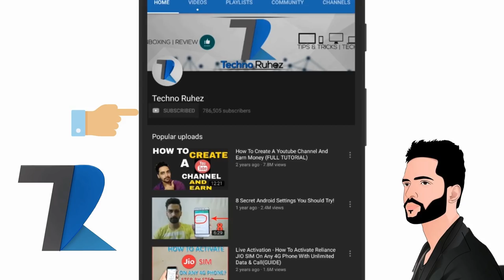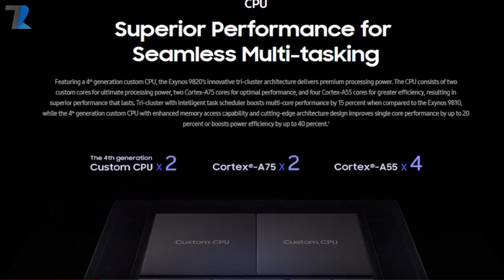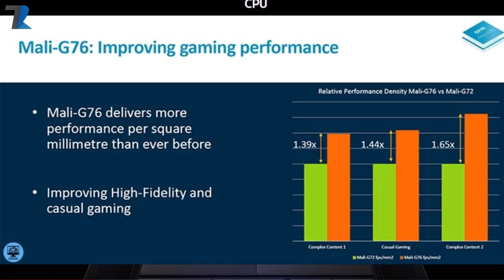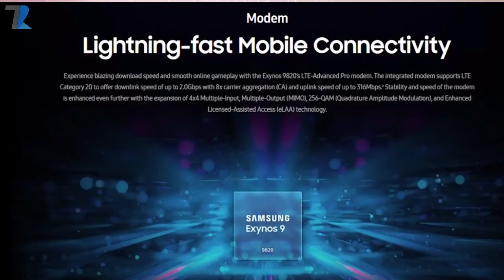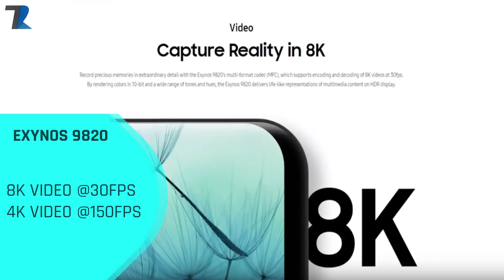Samsung Exynos 9820 VS Exynos 9810 | Bade Bhai Ne Chote Bhai Ko Maar Diya !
Hello Dosto is video me maine aap logo ko Samsung Exynos 9820 aur Exynos 9810 ke beech me ek comparison diya hu aur bataya hu ke Exynos 9820 ne Exynos 9810 se kya khaas improvements laya hai..Umeed hai aapko video pasand aayega..